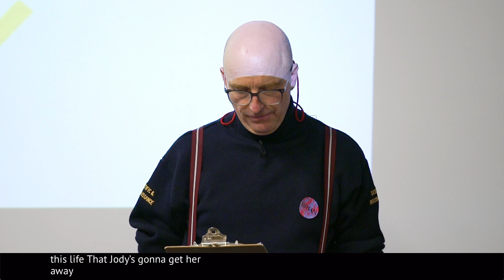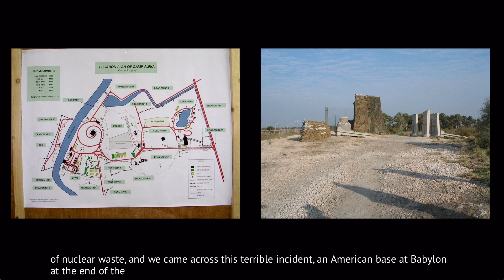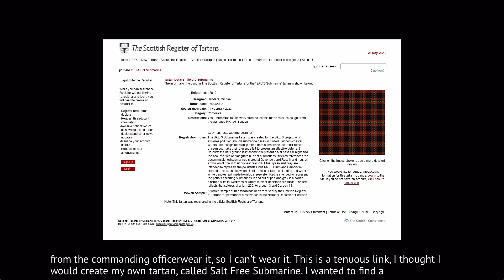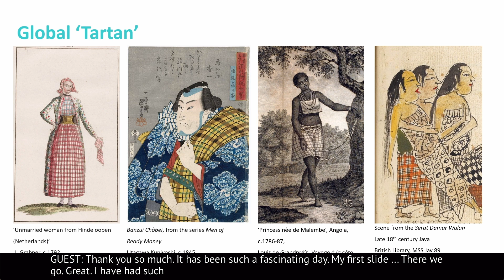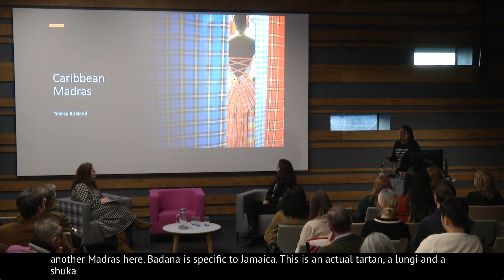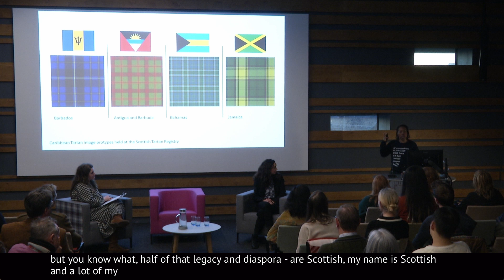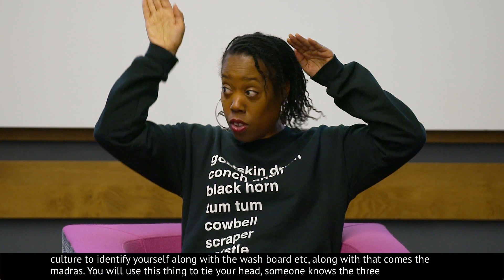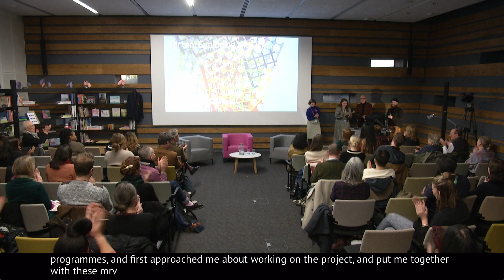Tartan, Migration & Occupation | Tartan: Exploding the Grid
Tartan: Exploring the Grid was an international conference expanding the thinking from our now closed exhibition, Tartan. This event was kindly supported by the University of Southampton.

Recognising tartan as an inspiration for design as well as a powerful cultural symbol, the conference provided an opportunity for international researchers, artists, designers, and tartan fans to connect and exchange ideas and knowledge.

Tartan, Migration & Occupation Timestamps:
00:00 - 22:50 Michael Sanders: A performance by Sanders investigating our relationship with nuclear submarines followed by a short discussion with Prof. Jonathan Faiers
22:51 - 26:36 Q&A
26:37 - 58:03 Avalon Fotheringham & Teleica Kirkland, chaired by Kirsty Hassard: The Global Diaspora of Tartan
58:04 - 1:00:15 Q&A
1:00:40 - 1:07:00 Prof. Jonathan Faiers, Kirsty Hassard, Dr Mhairi Maxwell & James Wylie: Closing remarks